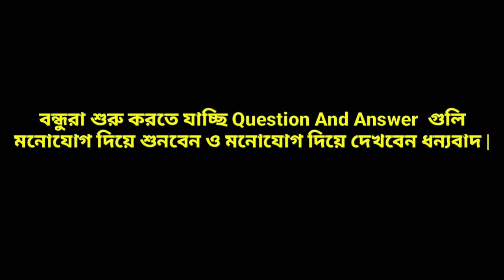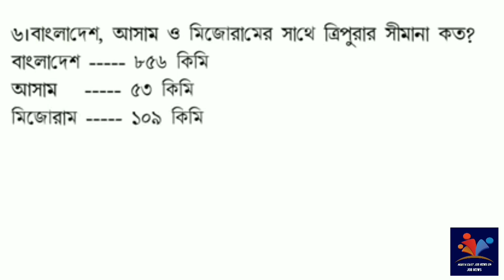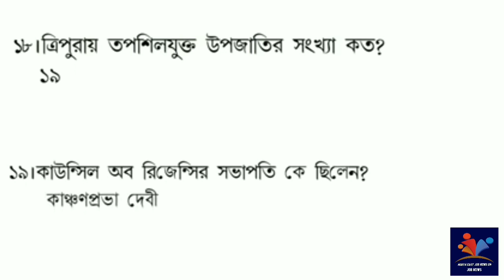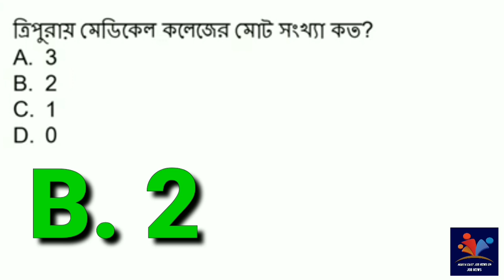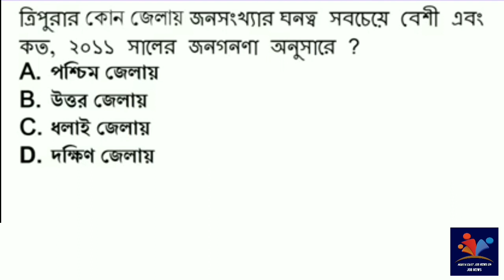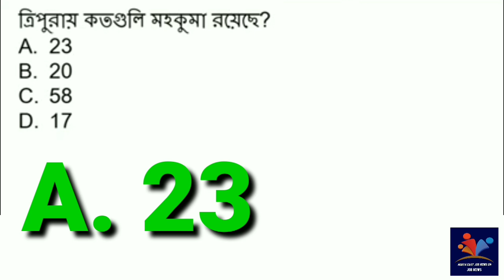SPO INTERVIEW Tripura Police Update|FINAL Update From Tripura Police|spo interview related question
Video Tittle --- SPO INTERVIEW Tripura Police Update|FINAL Update From Tripura Police|spo interview related question

সোশ্যাল মিডিয়াতে আমরা আছি, আপনারা যে কোন বিষয়ে আমাদের সাথে যোগাযোগ করতে পারেন আর আপনাদের মূল্যবান মতামত গুলি তুলে ধরতে পারেন 👇👇 ( Follow Me ) 👇👇